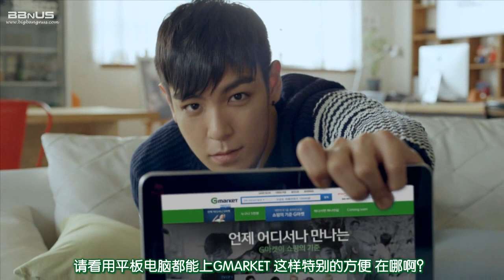[130510] BIGBANG 2013 G-MARKET VIRAL FILM [中字]